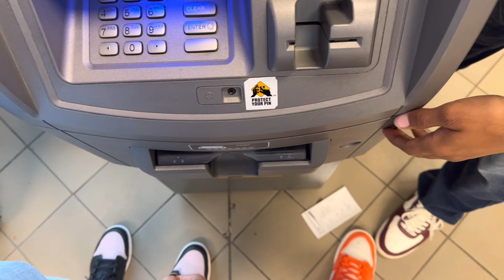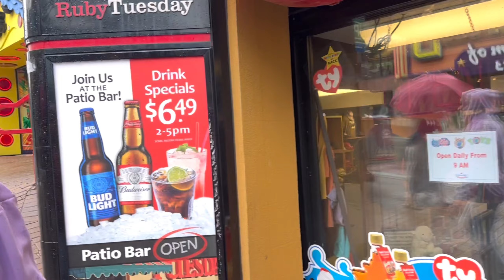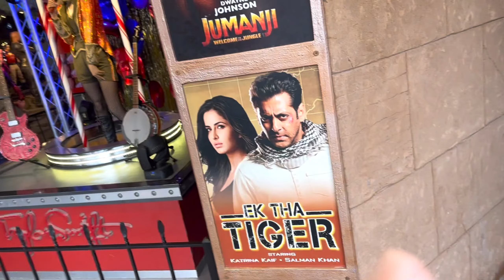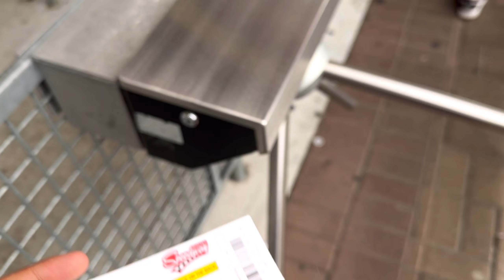Niagara falls vlog (Toronto, Canada). Must Watch.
Niagara falls day
besttttt place.